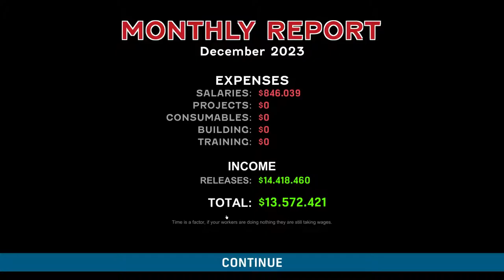Game Corp DX Let's Play / Walkthrough / Gameplay #05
the 5th episode in this series of game corp DX